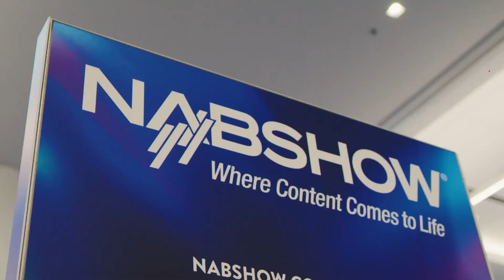CMIP STUDIO DAY 2 Guillaume Devezeaux CEO Alpha Networks